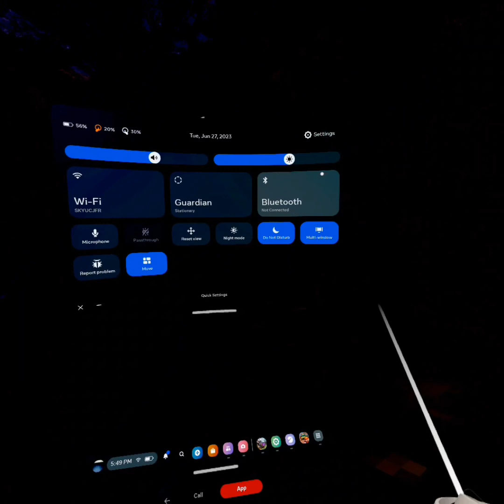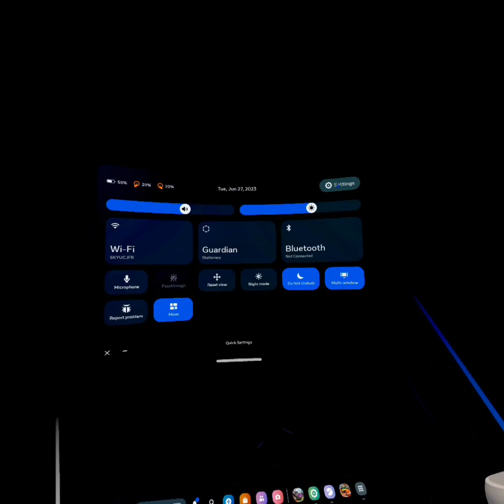shadows of the forest🌲 in gorilla tag.